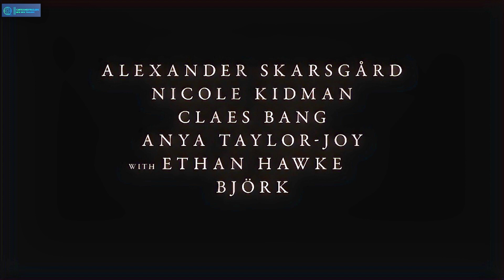NEW MOVIE TRAILERS (2022) CARTOONED - THE NORTHMAN OFFICIAL TRAILER IN THEATERS APRIL 22